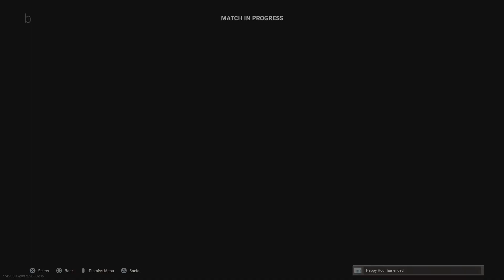Call of Duty: Modern Warfare_20210609233416